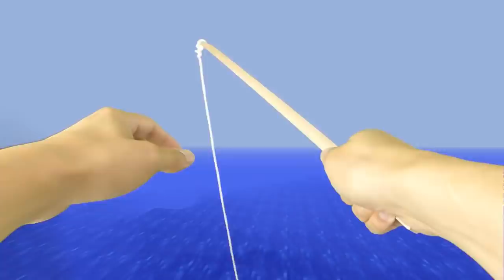REALISTIC MINECRAFT IN REAL LIFE! - IRL Minecraft Animations / In Real Life Minecraft Animations